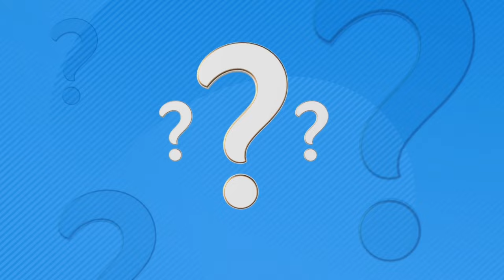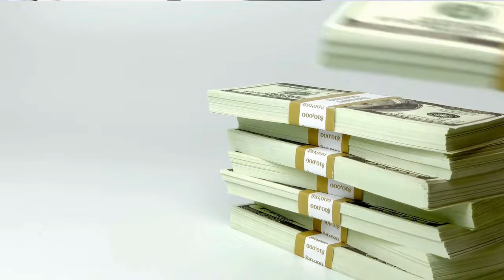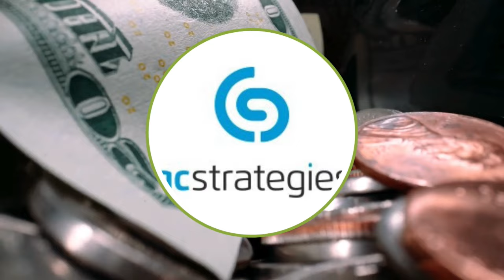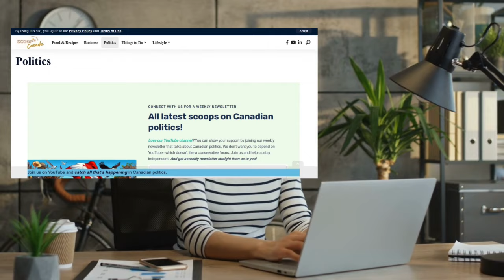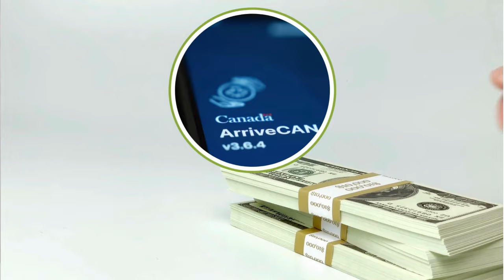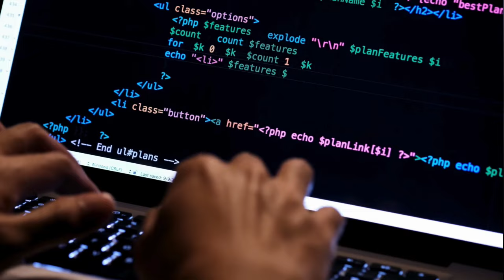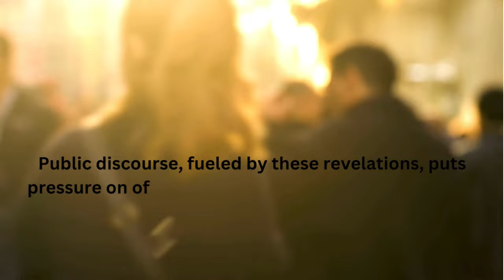Trudeau Gave $1B In Federal Contracts To ArriveCAN Firms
Justin Trudeau gave $1B in federal contracts to ArriveCAN firms to burn down evidence of his links with the ArrriveSCAM.

Reports indicate that Trudeau's government awarded substantial contracts to companies developing and operating the ArriveCan app, which was used to track and monitor travelers during the COVID-19 pandemic.

However, there are accusations that these contracts were given out without proper oversight and that significant amounts of money were wasted or misappropriated.

🔒 Copyright Information 🔒